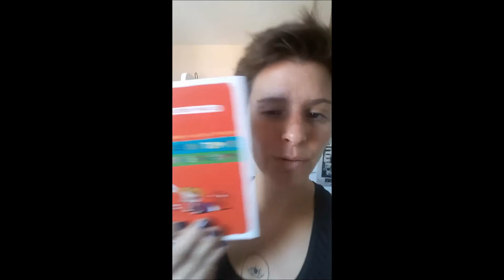Vlog reconversion #10 : tarifs et premier devis.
Hey ! Déjà le 10ième épisode de ce vlog consacré à ma reconversion professionnelle ! Cette semaine j'ai réfléchi à mes tarifs, j'ai établi mon tout premier devis, j'ai enregistré une super émission sur les écoféminismes avec mes zouzes du podcast outrages ; j'ai réfléchi à comment démarcher mes futurs clients, je me suis posé des questions existentielles sur la TVA et pôle emploi m'a appris une bonne nouvelle (je sais, c'est dingue).